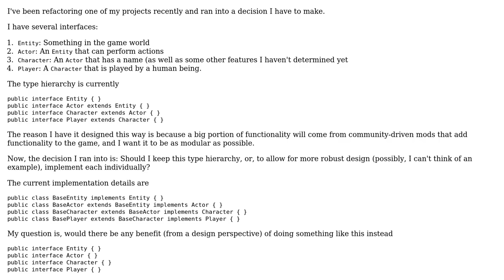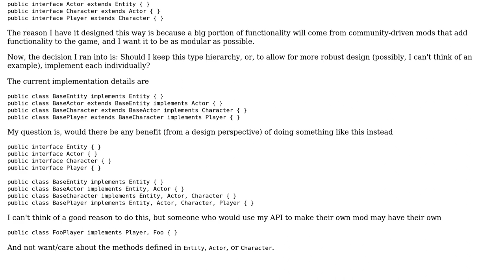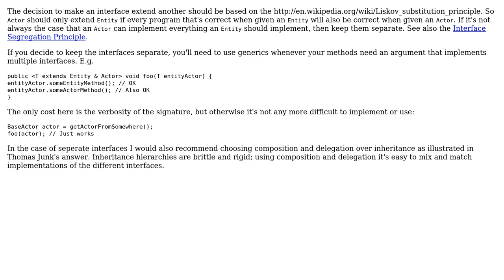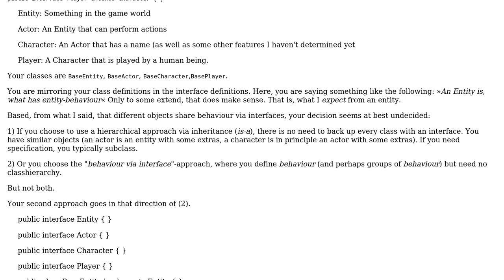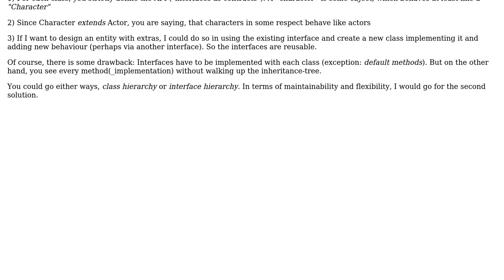Software Engineering: Implement multiple separate interfaces or interface hierarchy (5 Solutions!!)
Software Engineering: Implement multiple separate interfaces or interface hierarchy

With thanks & praise to God, and with thanks to the many people who have made this project possible! | Content (except music & images) licensed under CC BY-SA | Music | Images & others | With thanks to user Zymus user Thomas Junk user Mike Nakis user Doval user Dogs user ashirley and the Stack Exchange Network Trademarks are property of their respective owners. You are responsible for your own actions.